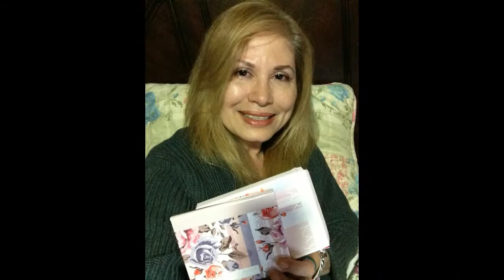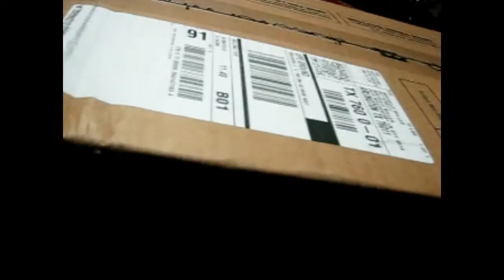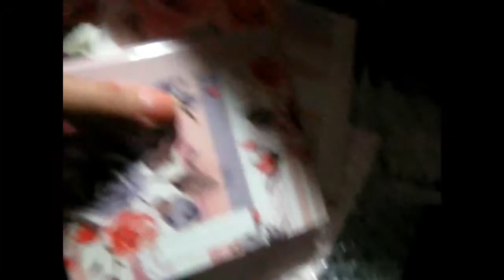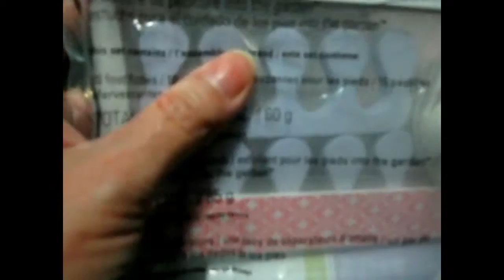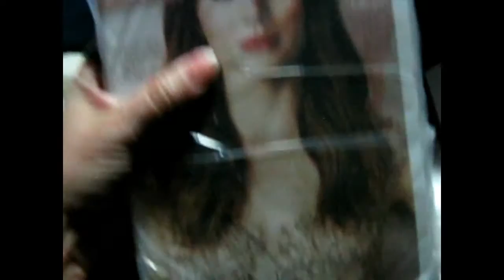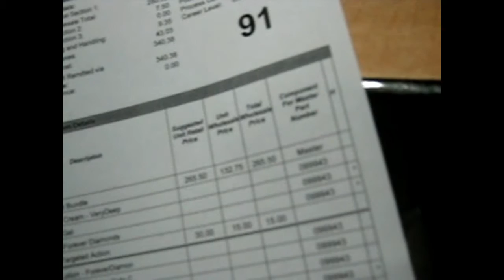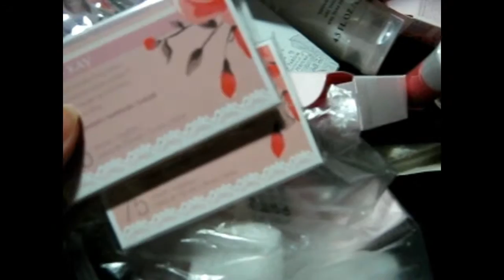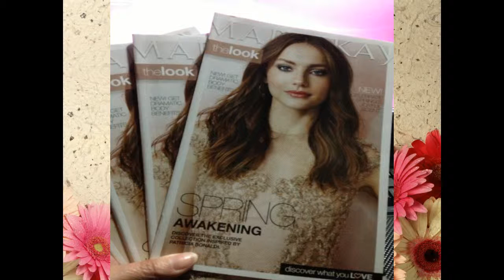#14 2016 Feb 26 Mary Kay Cosmetics Spring Collection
Hi, this is my Mary Kay Cosmetics Spring Collection 2016.
I hope you like it, and let me know if you would like to purchase anything. I am Mary Kay Senior Independent Consultant and happy to help you with your skin care and makeups needs.

Rochelle Miller